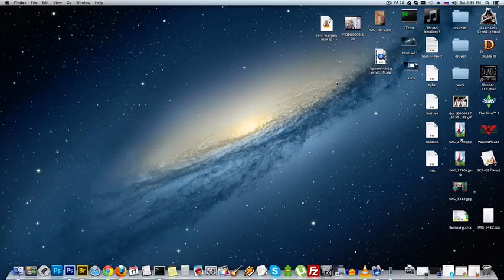Тестим Mafia II на хакинтоше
Тестим Mafia II на хакинтоше, видео Intel HD 4000